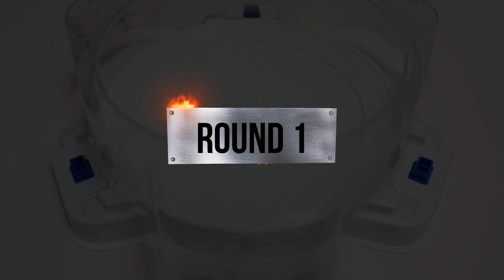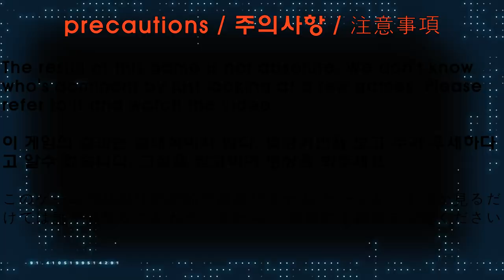Beyblade burst BU 【 Xiphoid Xcalibur VS Guilty Longinus 】 10 Round Battle 베이블레이드버스트 BU ベイブレードバーストBU